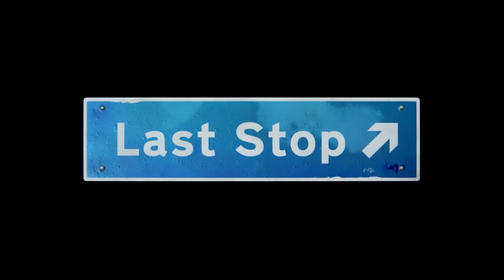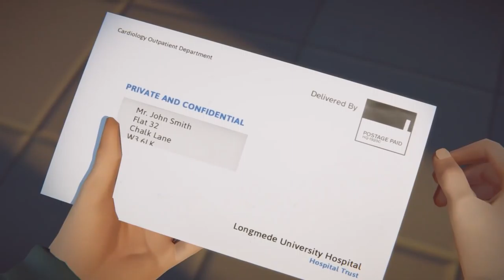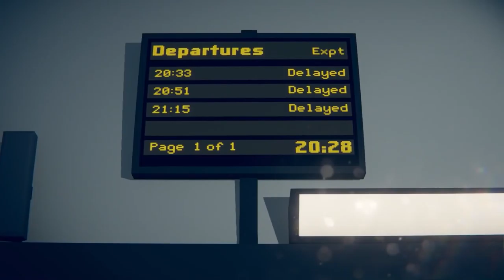last stop trailer - The First 24 Minutes of Last Stop Gameplay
Check out the first 24 minutes of Last Stop, the scifi mystery adventure game from Variable State and Annapurna interactive.

Somewhere in between a Telltale style adventure game and the X Files (with maybe some Twin Peaks thrown in), Last Stop is a game with three interlocking tales. There's Paper Dolls (in which two men named John and Jack body swap Freaky Friday style), Domestic Affairs (a political thriller), and Stranger Danger (a teen romp focusing on a mysteriously powerful man.